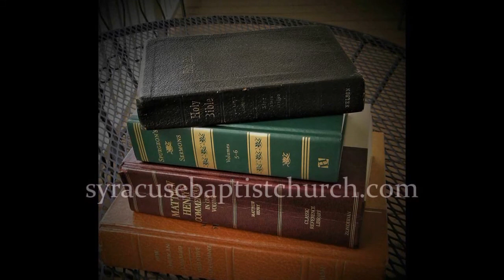September 20, 2020- Tim Bushong- Spiritual Warfare, pt. 1: "War Inside and Out"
Taking a short break for the series on John's gospel. Here we deal with the reality of battle in the Christian life - and what God has provided so we can "hold fast."